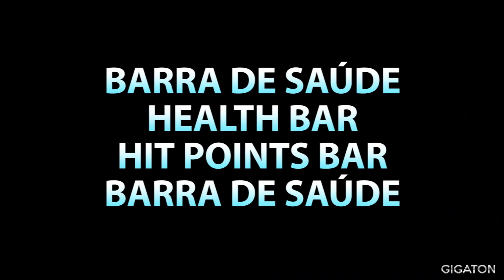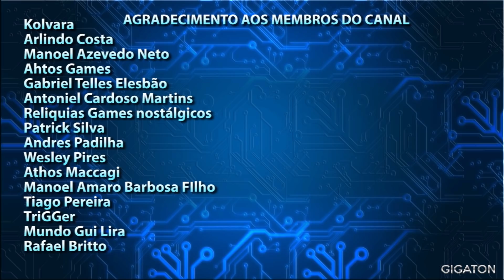COMO SURGIRAM OS ELEMENTOS FAMOSOS DOS GAMES?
Olha aí que legal